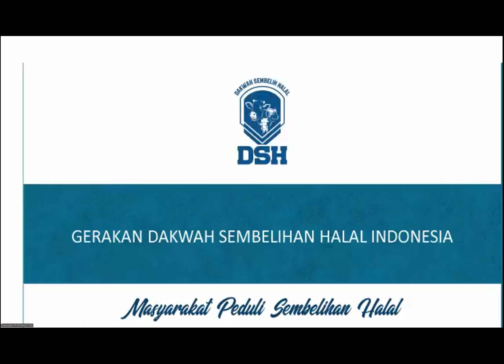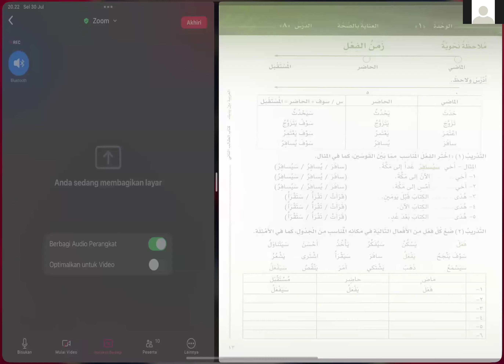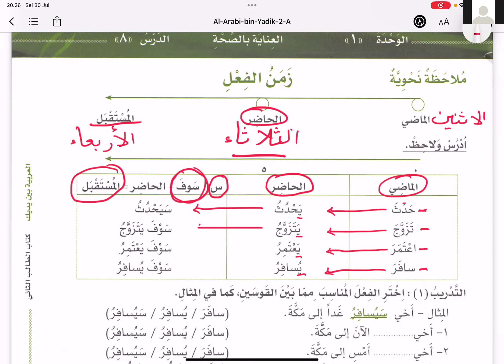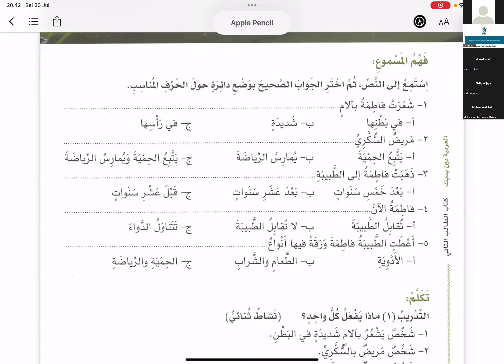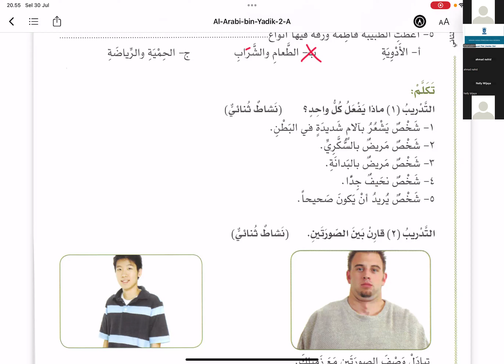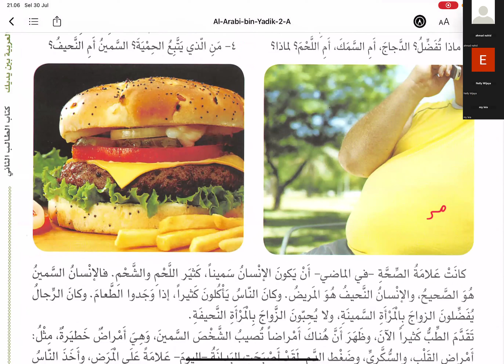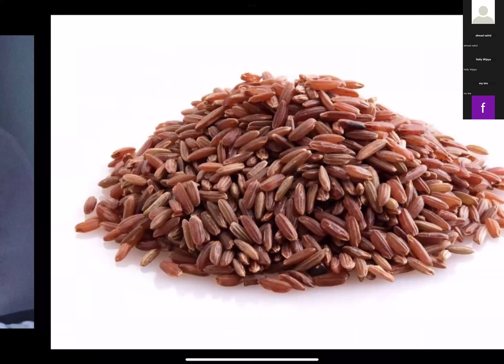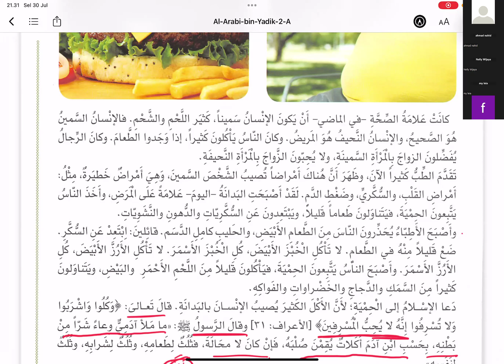Sesi 5 | Al-'Arabiyah Bayna Yadaik | Kitab 1 - 2A | Kelas Online Bahasa Arab | Markaz Al-Hijaz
Semoga bermanfaat
Barakallahu fikum